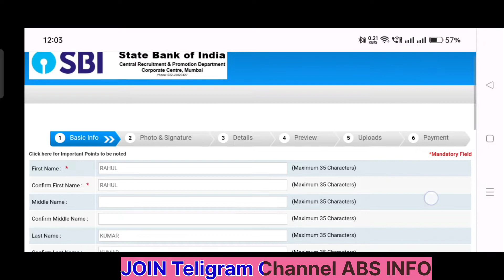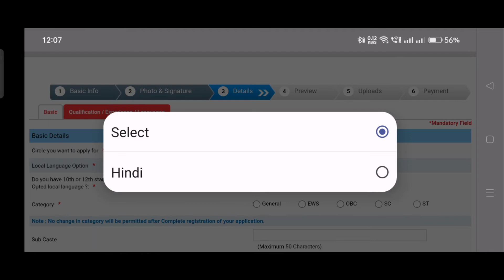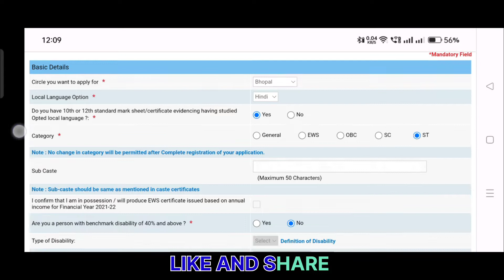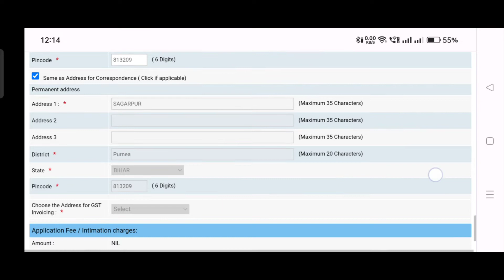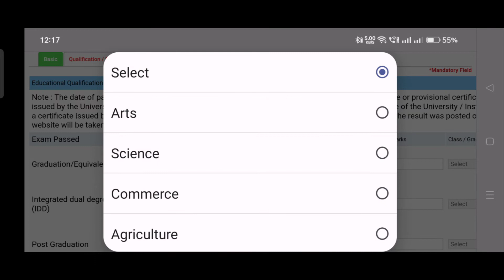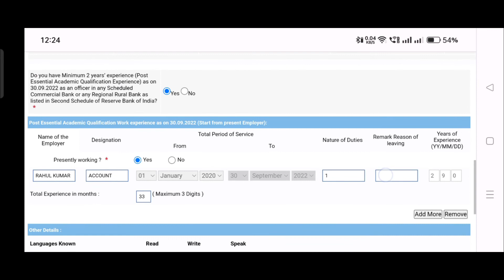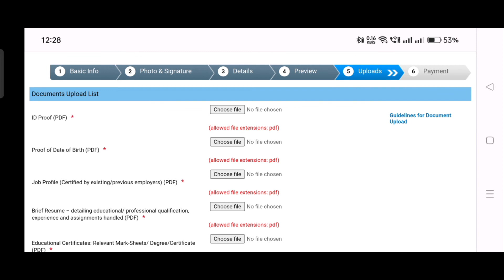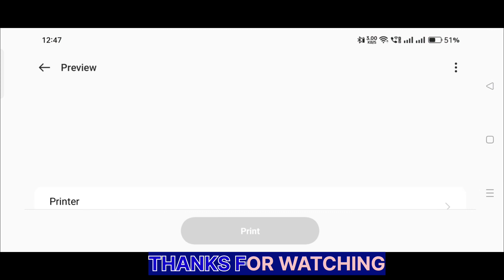SBI CBO Online Form 2022 Kaise Bhare! How to Fill SBI Circle Based Officer Form 2022! SBI CBO Form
SBI CBO Recruitment 2022: State Bank of India (SBI) has released the SBI CBO 2022-23 notification for the recruitment of Circle Based Officer (CBO) via Advertisement number CRPD/ CBO/ 2022-23/22 for 1422 Vacancies. Eligible candidates can apply online for SBI Circle Based Officer Vacancy 2022

JOIN TELIGRAM CHANNEL ABS INFO